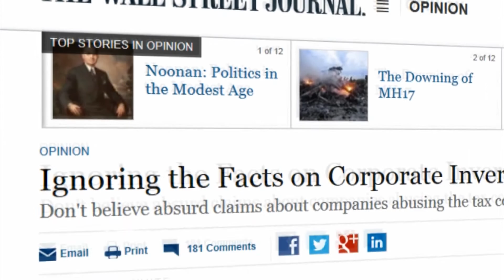Nightly Business Report: Mega drug merger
AbbVie reached an agreement to buy Shire in a $54 billion deal.